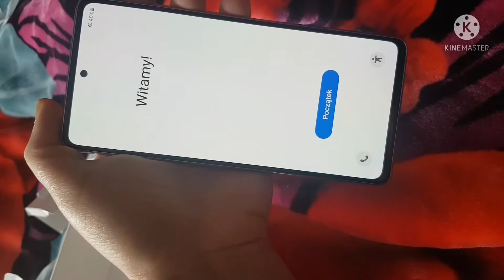Unboxing my new phone and new years fireworks // Happy Family In Uk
Unboxing My New phone  New year firework  Chicken and palak Recipe I made chips and pokaray Happy Family In Uk